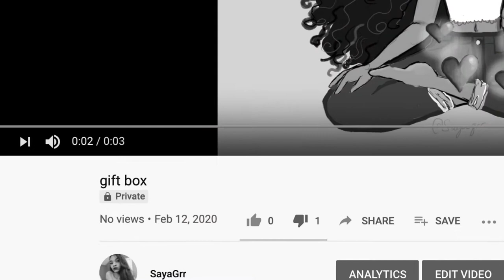People who dislike your video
If disliking YouTube videos is your thing, I forgive you. Do disliking My Youtube video matter? Nah do you :)) Being a new youtuber in 2020.